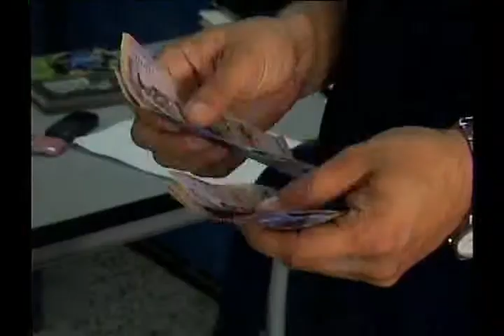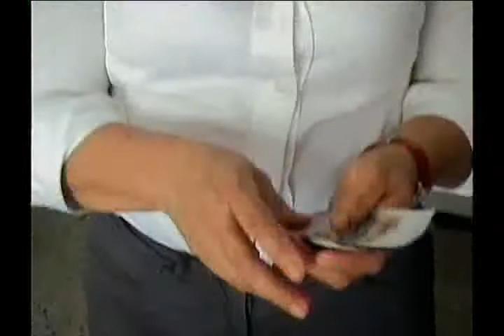Sorteo de la promoción de junio de Gane su Red en Dagua